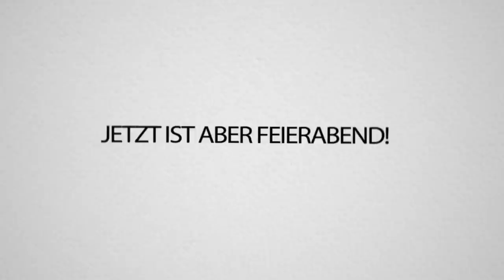REWI sagt EXTREM- 29 Schneemänner MÜSSEN ALLES TUEN was ich sage in FORTNITE!